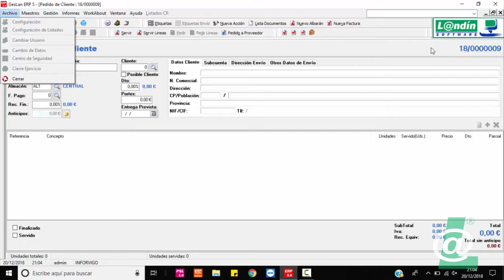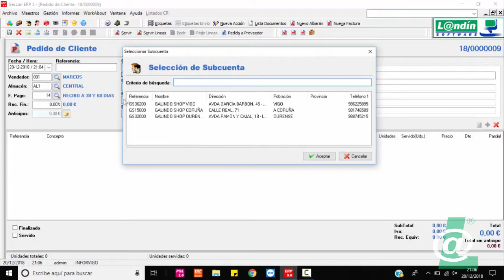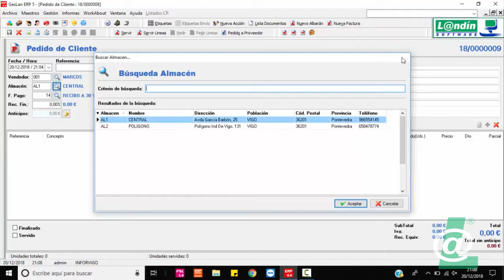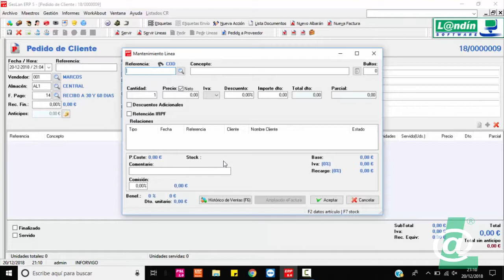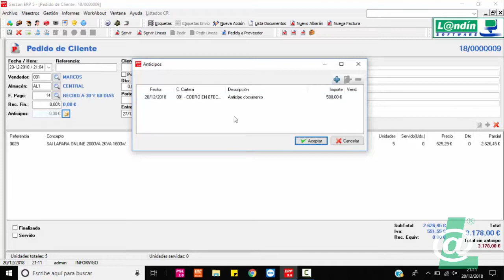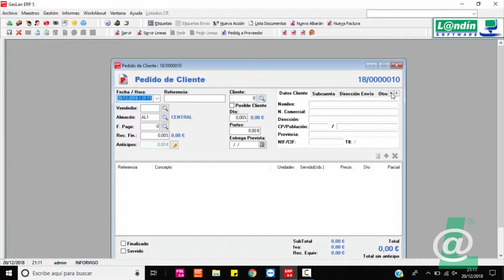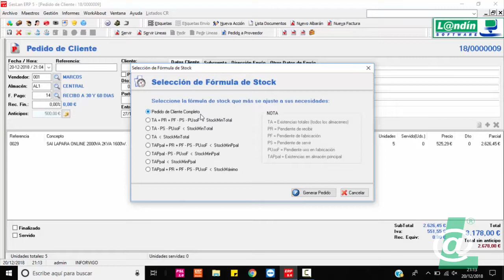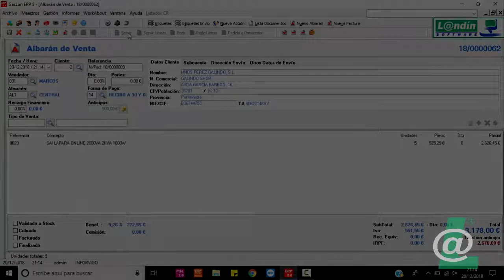46 - PROCESO DE VENTA - PEDIDOS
- Alta de pedidos de clientes.